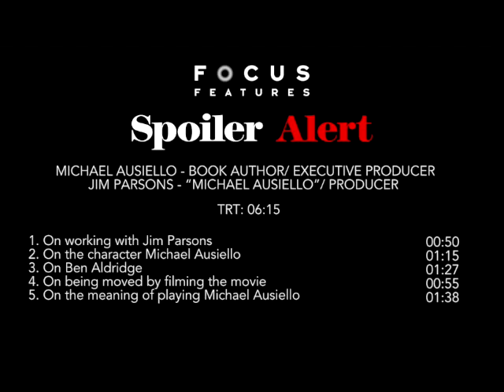Michael Ausiello - Book Author / Executive Producer & Jim Parsons - "Michael Ausiello" Producer